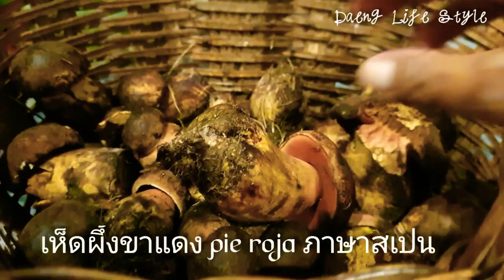Ep11#เก็บเห็ดผึ้งหวานสเปนครั้งแรกในชีวิต ตื่นเต้นดีใจสุดๆ/Boletus edulis/ 21/10/20